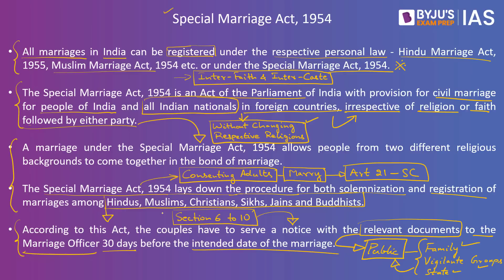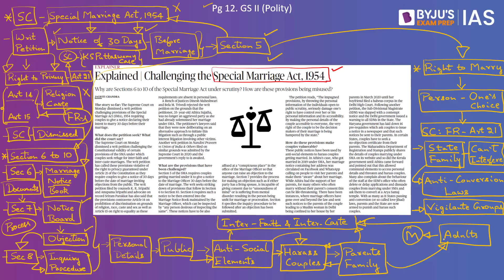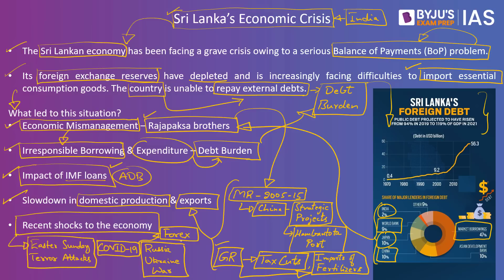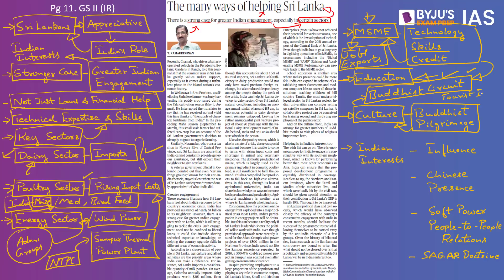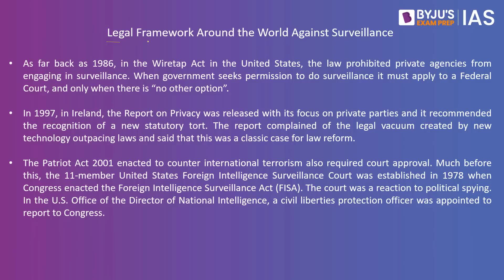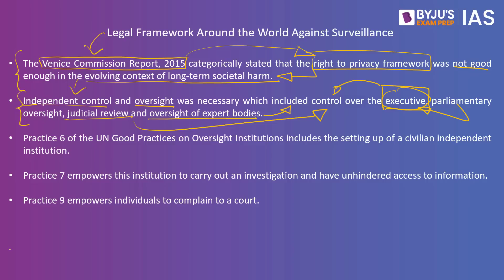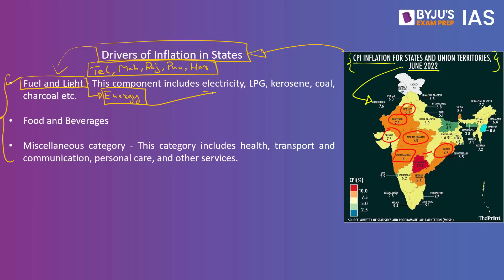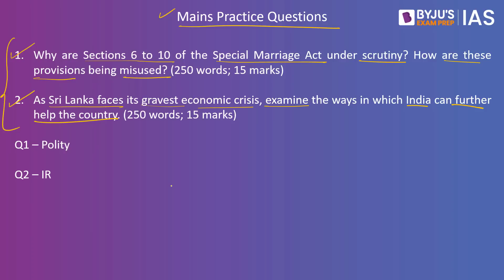'The Hindu' Newspaper Analysis for 31st Aug 2022 |Current Affairs for Today| UPSC Prelims & IAS Prep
In this lecture, we will analyse the important news articles from ‘The Hindu’ Newspaper for 31st Aug 2022. The Hindu Analysis videos are relevant for the UPSC Civil Services Examination 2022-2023. The aspirants are advised to watch the entire Hindu Analysis video lecture for a better understanding of Current Affairs articles. The Hindu current affairs video lecture covers a detailed analysis of the Daily Newspaper. All the important articles and editorials of 'The Hindu' are covered strictly from the UPSC/IAS examination point of view.

Topics Covered:
1. Challenging the Special Marriage Act, 1954: 00:00
2. The many ways of helping Sri Lanka: 7:11
3. Drop the phone checking, draft surveillance curbing orders: 17:54
4. Telangana tops inflation charts at 8.32%: 24:52
5. Floods and foes: 29:03
6. Mains Practice Questions: 31:42

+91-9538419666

Happy Learning!